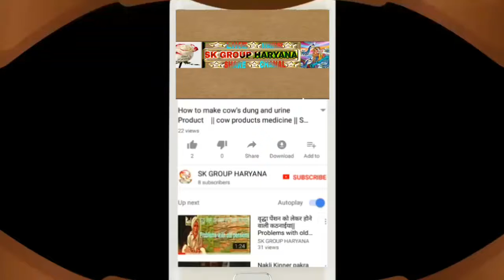विदेश में जाना पड़ा भारी || SK GROUP HARYANA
😂 नमस्कार लाड़लो आज आपको इस वीडियो के माध्यम से उन लोगों के बारे में बताया गया है जो एजेंट की वजह से विदेशों में चले जाते है और उनको कई तरह की कठनाईयों का सामना करना।पड़ता है इसलिए आप जब भी विदेश में जाए तो अपने एजेंट के बारे में अच्छे से जानकारी ले और तभी विदेश में जाए ।इस वीडियो में विदेश में गए कुछ ऐसे हरियाणा के लड़को के बारे में बताया गया है और अधिक जानकारी के लिए इस वीडियो को जरूर देखे और इस वीडियो को ज्यादा से ज्यादा शेर कर ताकि भारत सरकार को पता चले और इन लड़को को सहायता मिले और येअपने घर वालों से मिल सके आज में इस वीडियो को लाईक करने के लिए नही कहूंगा मै केवल आप से यह प्रार्थना करूंगा की आप इस वीडियो को ज्यादा से ज्यादा शेर करे धन्यवाद । My facebook link;